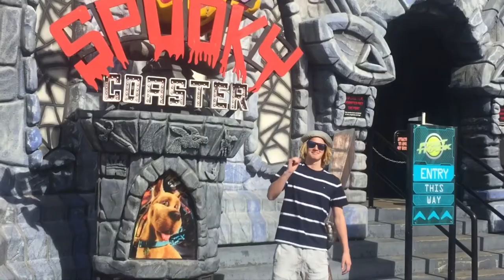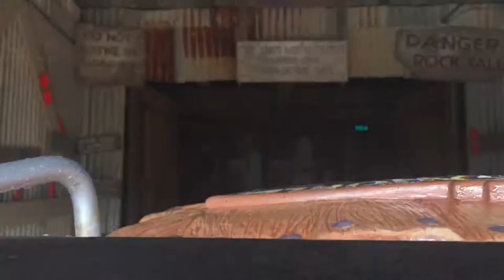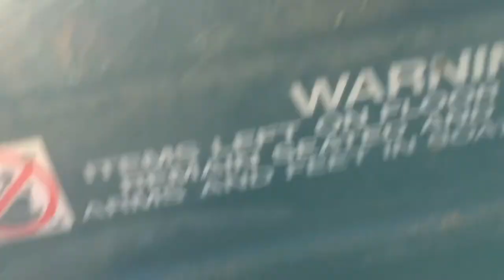Queensland’s Movie World!! // VLOG